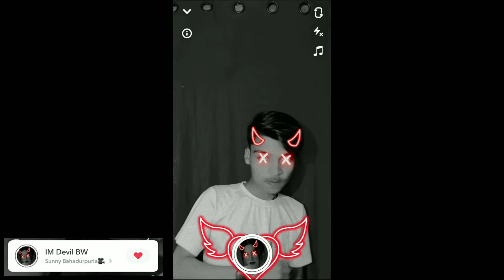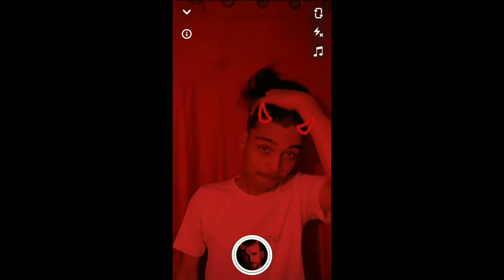Top 5 Snapchat Filter | Top 5 Snapchat Selfie Filter | Snapchat DEVIL 👿 Filter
Topic cover :-

selfie
snapchat best video filter
snapchat selfie filters
snapchat best filters for boys
snapchat filters
snapchat best filters
best snapchat filters for selfies
snapchat filters for boys
best snapchat filters for boys
best filter in snapchat
best filter in snapchat for boys
best filter in snapchat for selfies
best filters for snapchat
best filters on snapchat
best snap filters for selfies
best snapchat filter